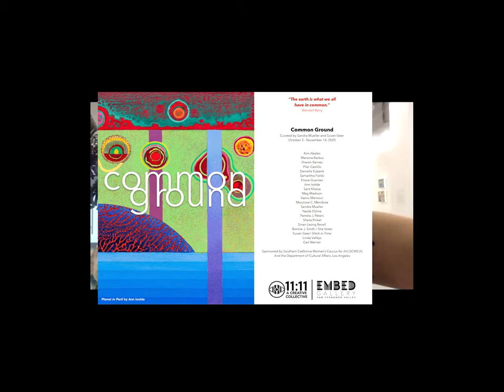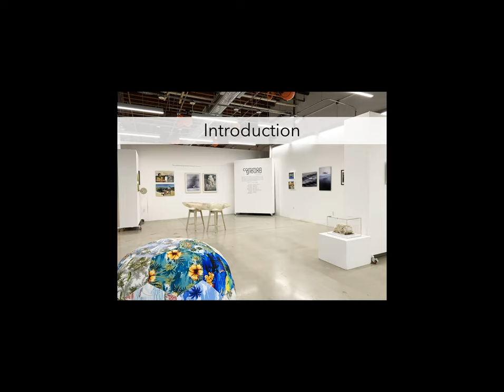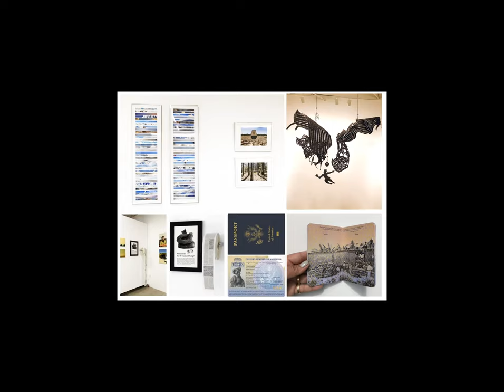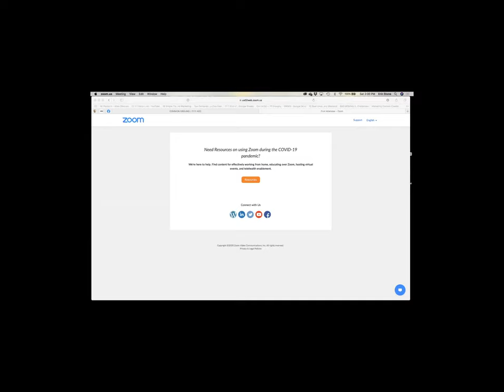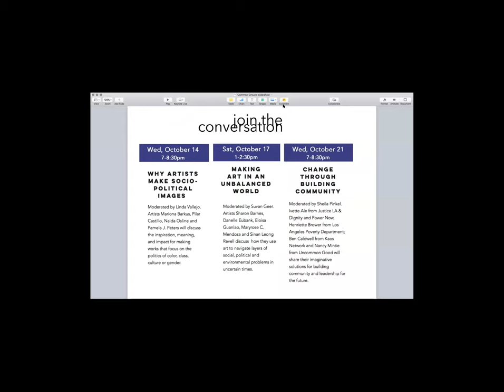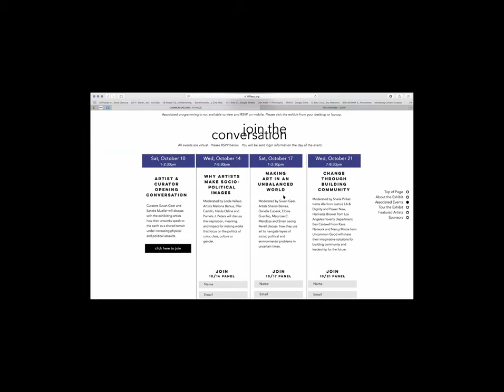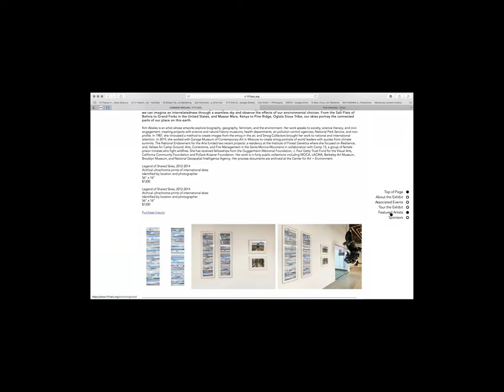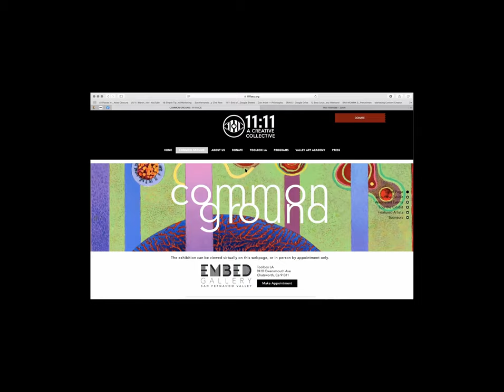Common Ground Opening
Common Ground Opening Conversation October 3-November 14, 2020.

The Earth is the ground upon which we all stand, together in our differences. This Opening Conversation features discussions with curators Suvan Geer and Sandra Mueller, the co-founders of 11:11 Erin Stone and Addy Gonzalez, and the participating artists of Common Ground. The artists connect their artworks to the reality of a shared planet that is humanity’s most divided and damaged common ground.